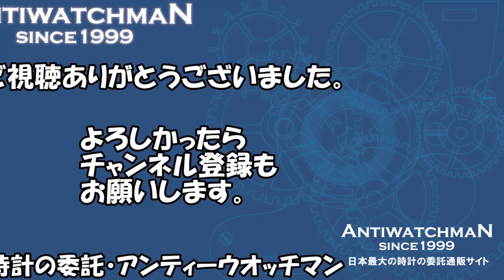オレンジの切れ者！SEIKO プロスペックス ダイバー スキューバ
セイコー プロスペックス ダイバースキューバ 6R15-00G0 メカニカル オートマチック BOX・ラバーベルト付属 SEIKO [代行おまかせコース]・JA-1392

6R15-00G0 自動巻き

セイコーのプロスペックスダイバースキューバです。セイコーのダイバーウオッチは1965年の誕生以来、唯一無二の画期的テクノロジーを次々に開発・搭載し、世界中のプロフェッショナルダイバーや冒険家たちから絶大な信頼を得ています。今回ご紹介するのはスポーツやアウトドアシーンに対応する本格機能を備えた「プロスペックス」シリーズのダイバースキューバです。文字盤は鮮やかなオレンジカラー。安全面を配慮した大きめの見やすい針やインデックス・夜光を採用しています。3時位置にはデイトが配された腕に映える風貌です。SSケースは大振りな重厚感のあるラウンド型。裏蓋は気密性、防水性に優れたスクリューバックです。邪魔にならない4時位置ねじ込み式リューズや操作性に優れた逆回転防止ベゼル、200m防水など充実した機能を備えた本格仕様のダイバーズウオッチです。リューズの1段引きでクイックチェンジが可能。ハック機能も付いているので日常使用にも適しています。専用ブレスを装着したセイコーの逸品です。BOX・取扱説明書が付属します。

【SEIKO】
1881年の創業以来、国産初の腕時計や世界初のクオーツ式腕時計を製品化し、常に時代の一歩先を行く時計メーカーとして日本が世界に誇る国産時計ブランド「セイコー」。人々の大切な「時」に彩りを添えるお手伝いをすることや社会に信頼される会社であることという基本理念をもとに安心と満足を提供するメーカーとして世界中の人々に愛されています。